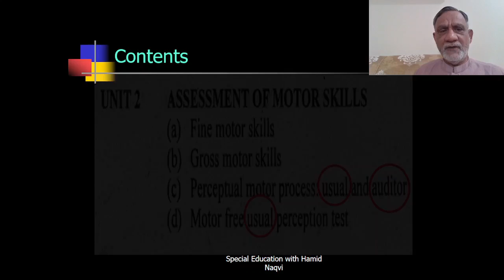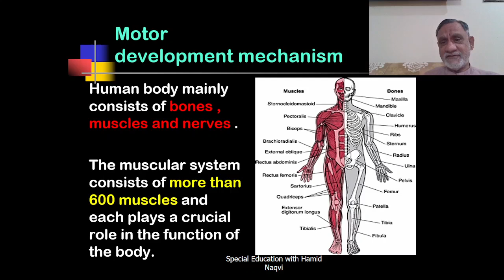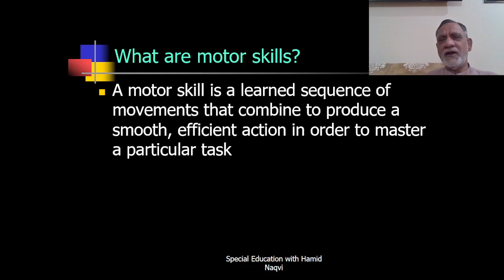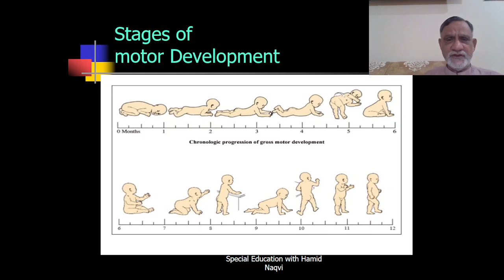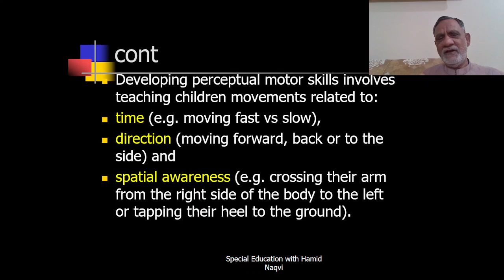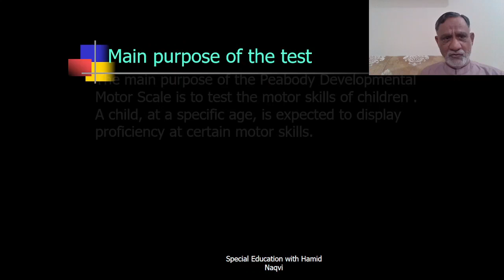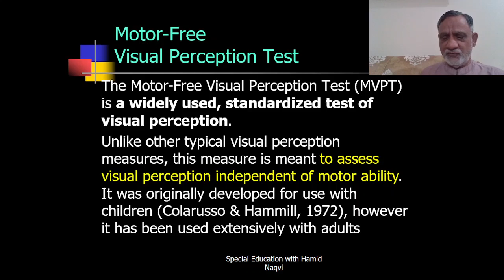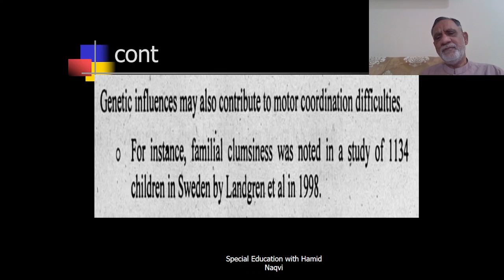Assessment of Motor Development- Unit-2, AIOU-3604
Motor development means the physical growth and strengthening of a child's bones, muscles and ability to move and touch his/her surroundings.
A child's motor development falls into two categories: fine motor and gross motor.